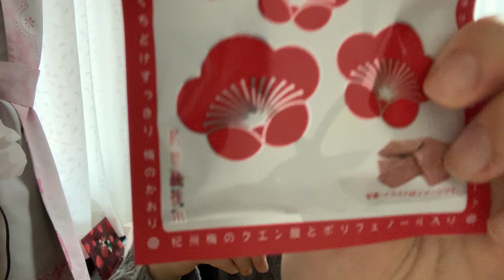他の人がやってて良いことは真似をする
オススメグリーンルイボスティーです
個包装になっているのでオフィスでも大活躍します！

ロイヤルT プレミアム オーガニック ルイボスティー...